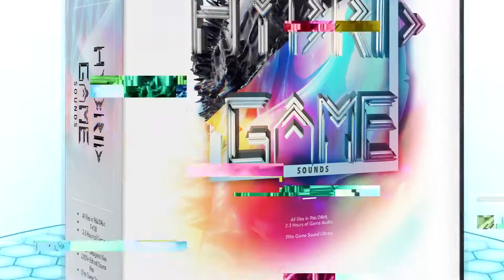Hơn 4250+ hiệu ứng âm thanh dành cho game